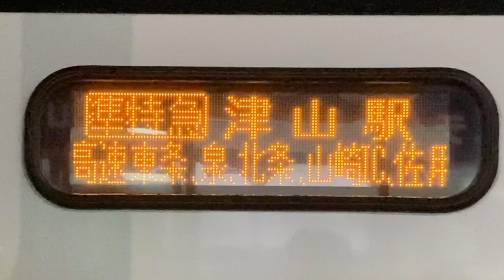LED式行先表示器スクロール表示 神姫バス 大阪駅発 準特急津山駅行き 2024年7月28日